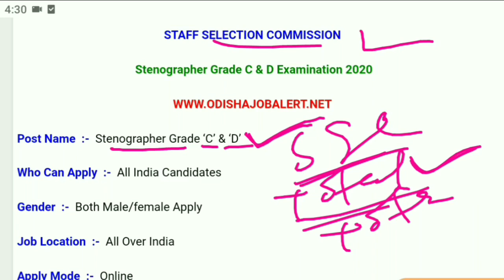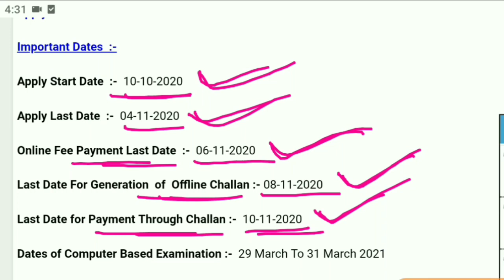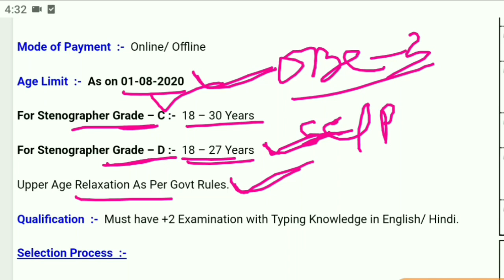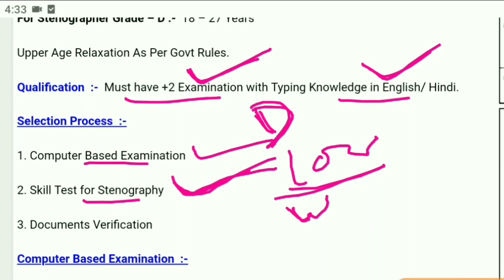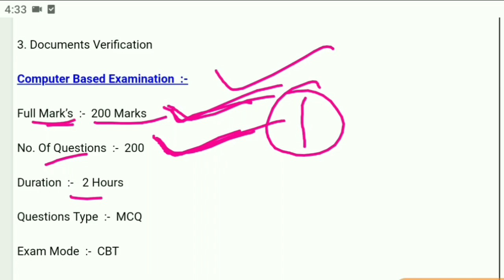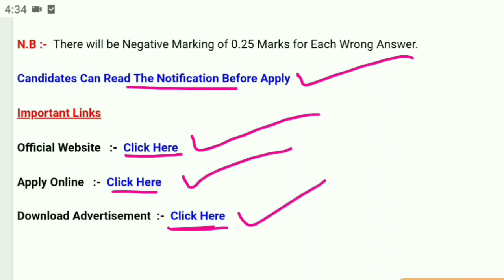SSC Recruitment 2020 || Latest Job Notification || Odisha Job Alert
ବି.ଦ୍ର :- ଏହା ଗୋଟିଏ E-book File ମାନେ Pdf File | ଏହି E-book ରେ ୪୦୦୦ ପ୍ରଶ୍ନ ଉଭୟ English & Odia ଭାଷାରେ ରହିଛି (Selected Questions) | ଯଦି E-book କିଣିବାରେ ଅସୁବିଧା ହେଉଛି ଆପଣ ଆମର E-mail - କିମ୍ବା WhatsApp No - ରେ ଯୋଗାଯୋଗ କରିପାରିବେ | ଧନ୍ୟବାଦ..